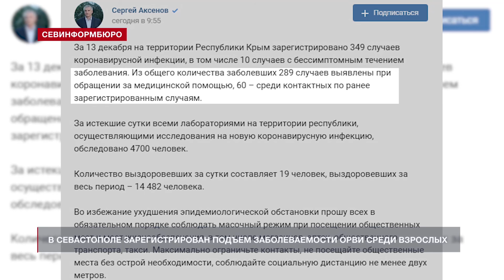Севастопольцы стали болеть ОРВИ в 1,5 раза чаще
За минувшую неделю в Севастополе зарегистрирован резкий подъем заболеваемости ОРВИ среди взрослых. Как сообщила исполняющая обязанности начальника местного отдела Роспотребнадзора Зарема Смаилова на аппаратном совещании городского Правительства, заболеваемость ОРВИ выросла почти на 49%.